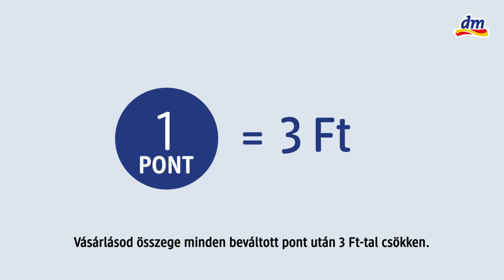Így váltsd be kedvezményre az active beauty pontjaid!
Gyűjtsd a pontokat és fizess kevesebbet! A korábbi vásárlásaid során összegyűjtött pontokat nagyon egyszerűen kedvezményre válthatod. Akkor, amikor csak szeretnéd, és annyiszor, amennyiszer szeretnéd!

👇 Ha egy kis olvasnivalóra vágysz, látogass el az active beauty Online Magazin oldalára